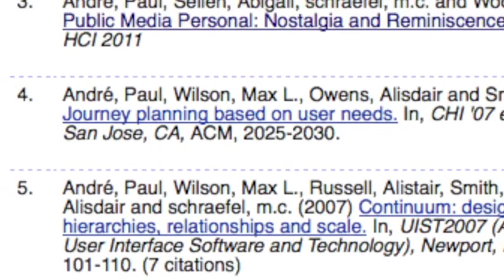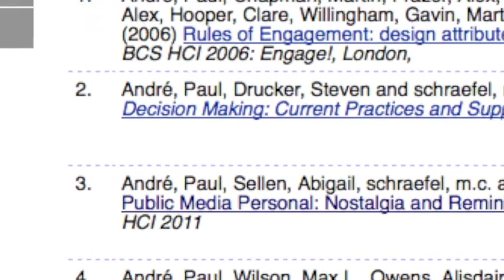Why do a PhD - w Paul André & m.c.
Is a PhD worth doing rather than going straight into a job after your BSc or MEng?
Paul André facebook UX researcher and alum of Electronics and Computer Science, U of Southampton UK shares some reasons why (time to think) and how (meeting and working with cool smart people) it works.

or wide open - name your topic!

questions?